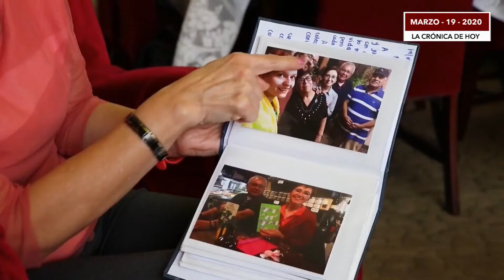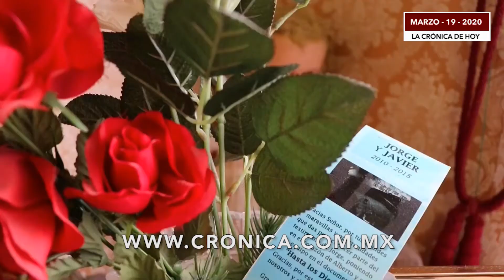Impunidad en asesinato de estudiantes mexicanos por militares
Los familiares de Jorge Mercado y de Javier Arredondo aún claman justicia cuando se cumplen 10 años del asesinato de estos dos estudiantes del Tecnológico de Monterrey por miembros del Ejército Mexicano y pese a la disculpa emitida el año pasado por el Gobierno mexicano.